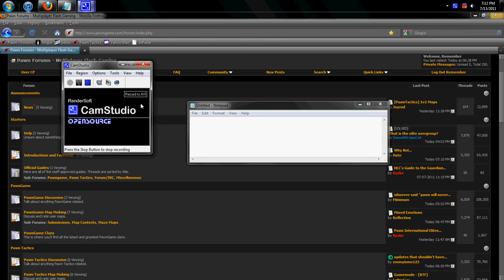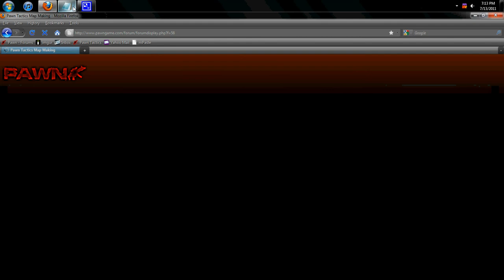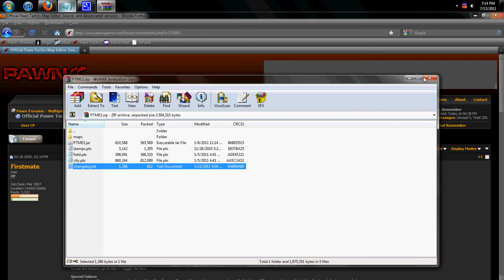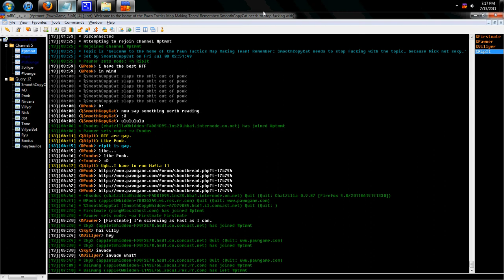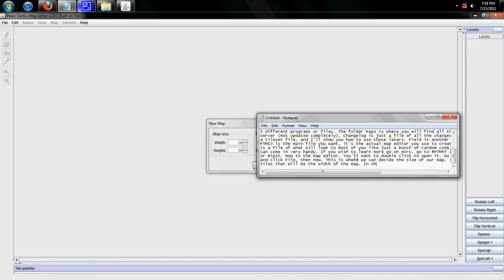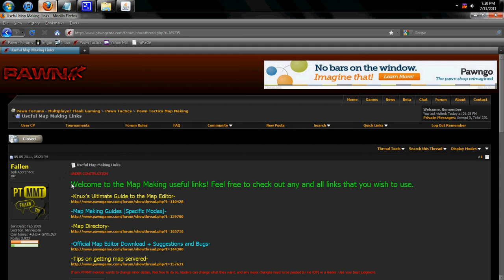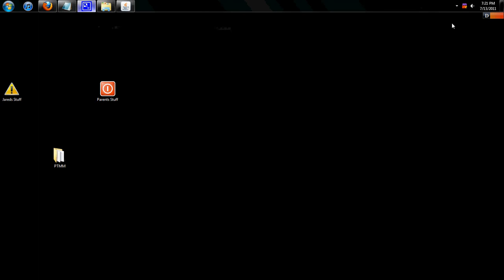Downloading the Pawn Tactics Map Editor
A step-by-step guide on how to download the Pawn Tactics Map Editor
Link to downloading map editor: